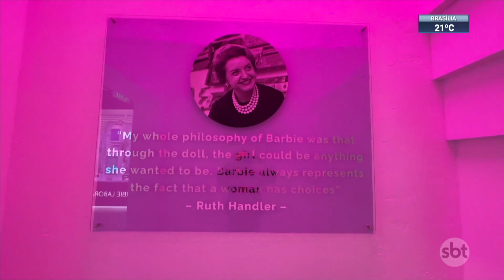Exposição dedicada à Barbie é um convite para experiência imersiva | SBT Brasil (27/05/23)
Se nas telas, a patir de 20 de Julho, a Barbie sai da 'barbielandia' e cai na vida real, essa exposição em Santa Mônica, na Califórnia, sugere extamente o contrário: sair da vida real e cair no mundo da Barbie. O lugar é uma experiência imersiva para todos: além dos pequenos, as pessoas que ganharam a primeira Barbie há décadas também podem se divertir como crianças. Dá pra entrar na casa da Barbie em tamanho real | sbtnews sbt-brasil